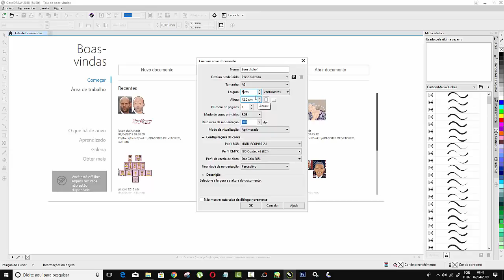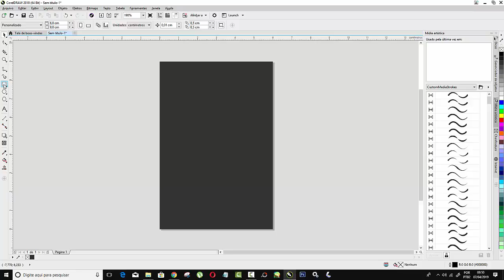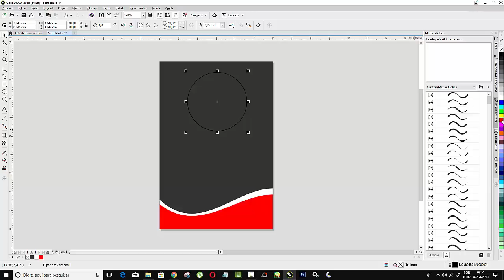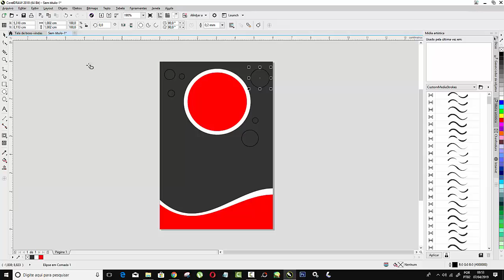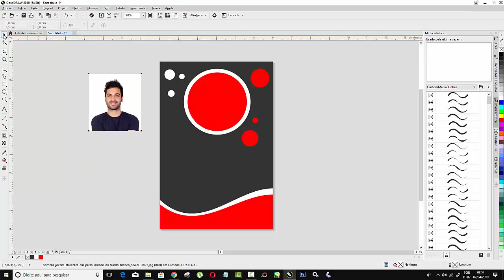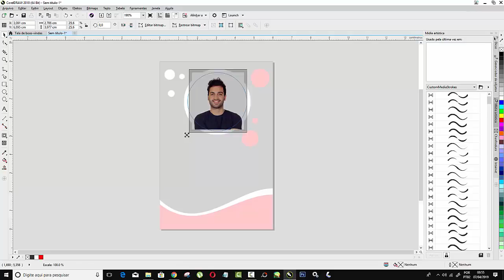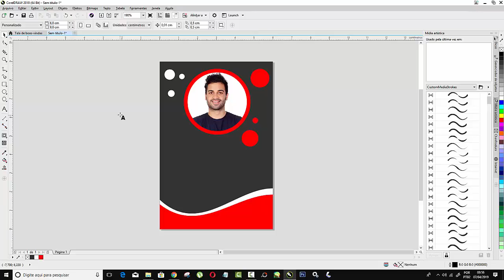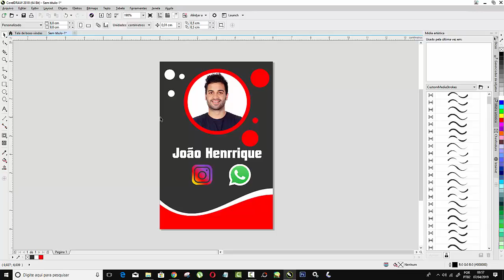Como Criar Cartao de Visitas Corel Draw 2019 Tutorial